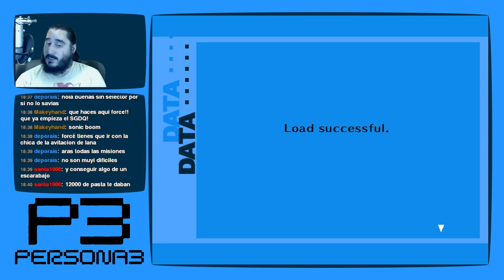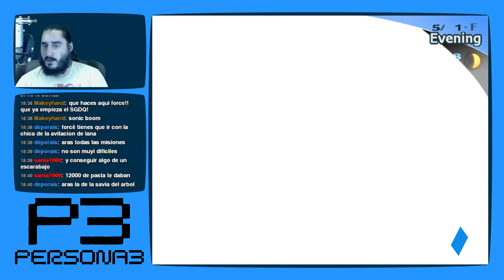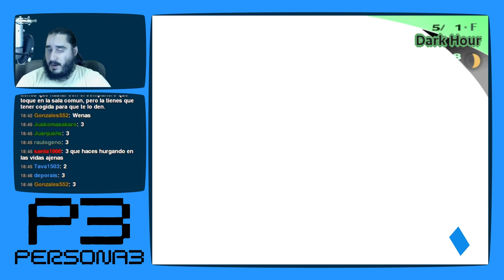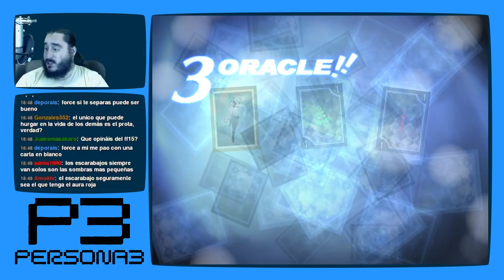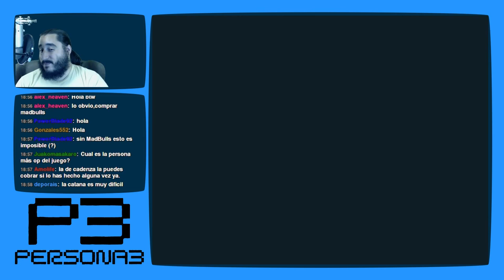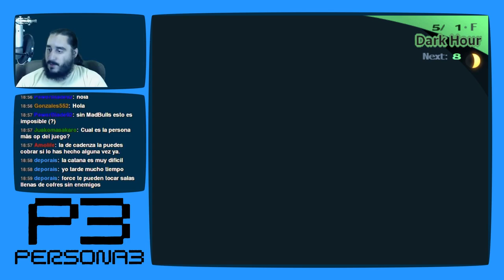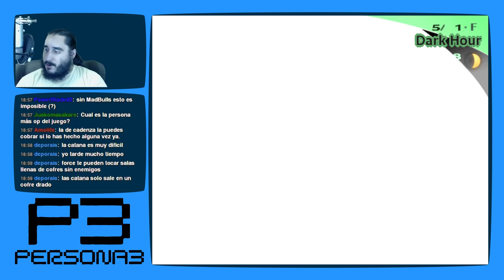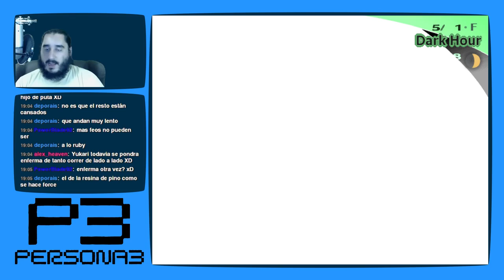Persona 3 [PS2 - PCSX2 1080p] | Parte 19 - Completando Peticiones